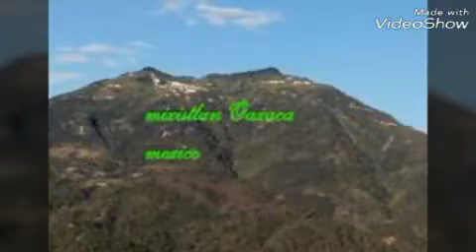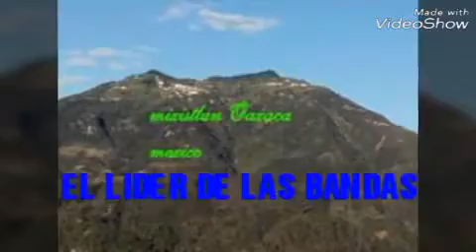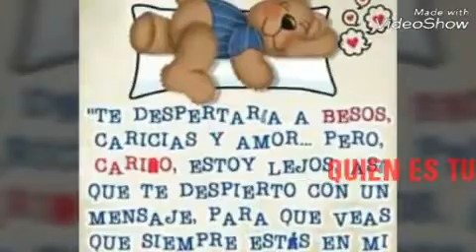Estrella fugas PIXEL PÉREZ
Sonidos mixes Sanata María Mixistlan